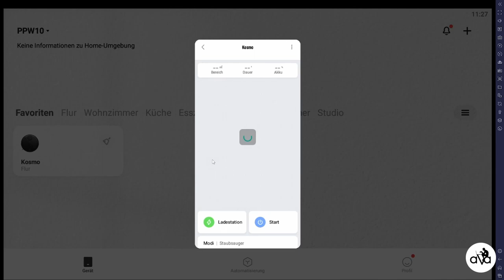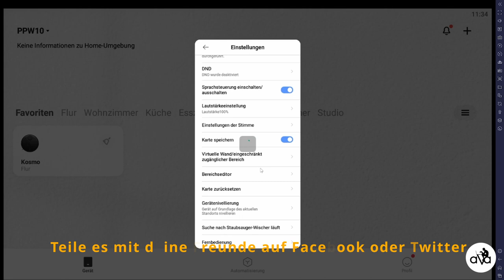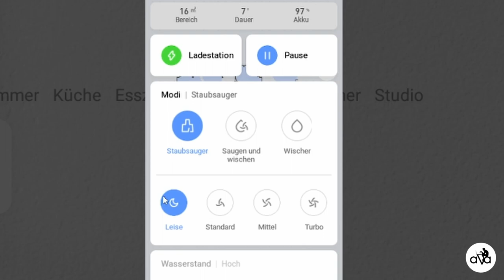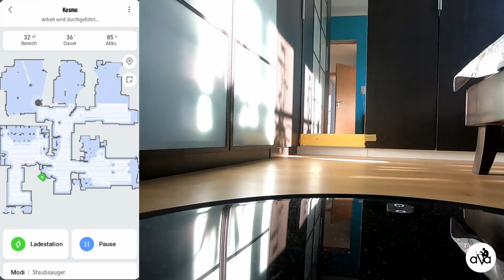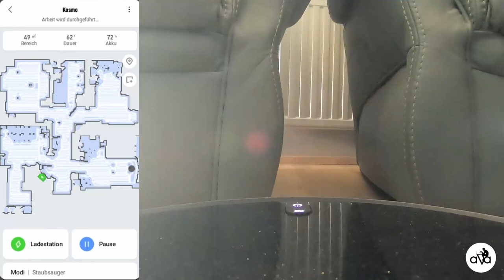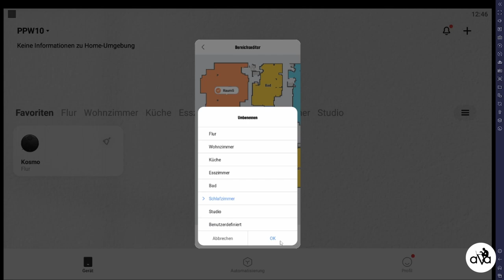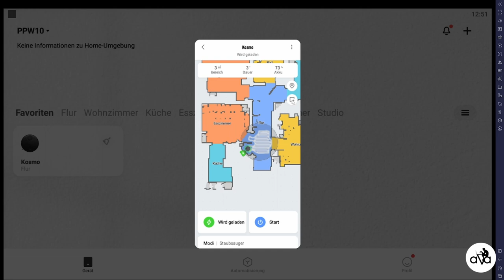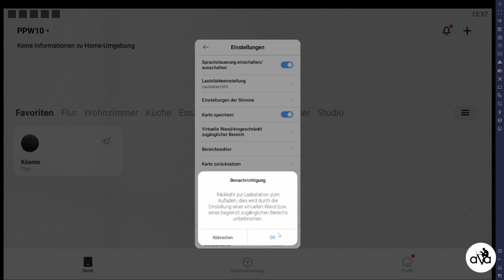#166 Xiaomi Mi Robot MOP Pro Software Tour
Video schnitt Program: DaVinci Resolve

Kamera:
- GOPRO HERO 7 BLACK
- Logitech 930e

Ton:
- Zoom H1n
- Rode SmartLav+
- Rode MINIFUR

PC:
- Gehäuser: be quiet! Dark Base PRO 900 white
- Netzteil: be quiet! Dark Power PRO 11 1200W
- Processor Kühler: be quiet! Silent LOOP 360mm
- Processor: Intel i7 7820X
- Motherboard: ASUS Prime Deluxe X299
- VGA: ASUS GTX1080TI 11GB
- RAM: G.Skill TridentZ RGB 32GB
- NvME M.2: Samsung 970 EVO 250GB

Monitor:
- 3x ACER ED273A 27" 144Hz curved

Programierbare Tastatur zum schneiden:
- Logitech G13
- Microsoft Natural Ergonomic 4000
- UtechSmart Venus